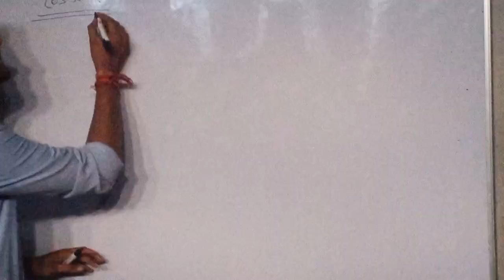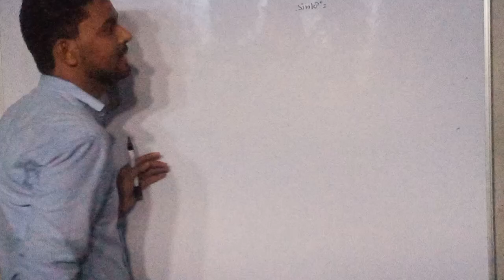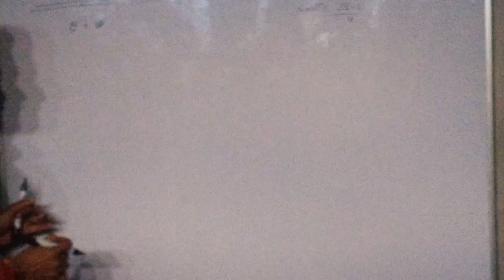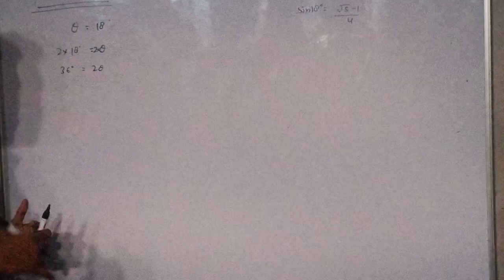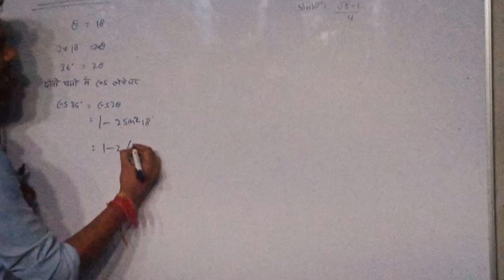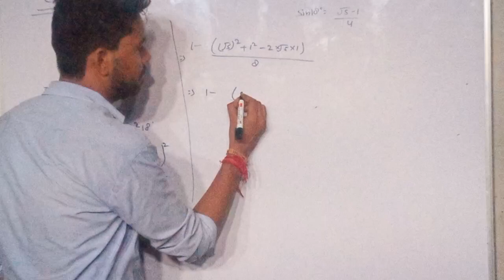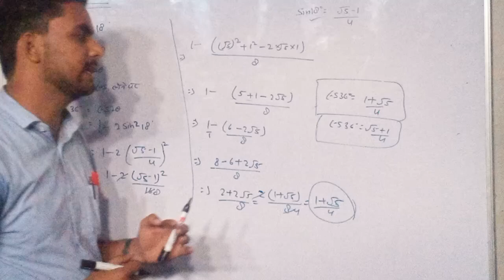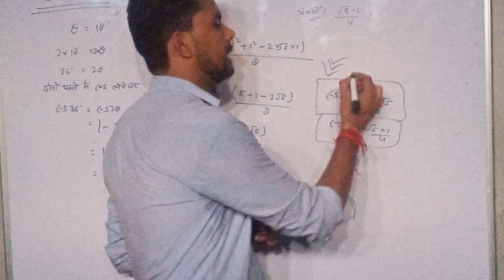cos36° का मान कैसे ज्ञात करें? || Ajey Education Classses (S Shukla)